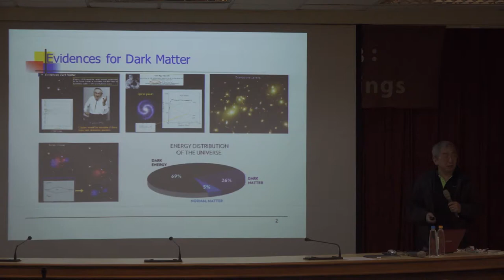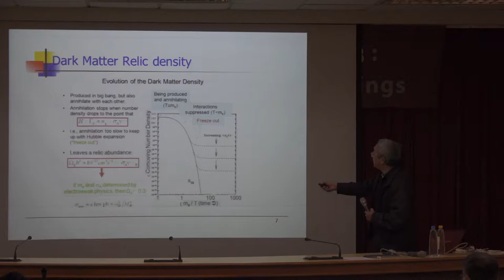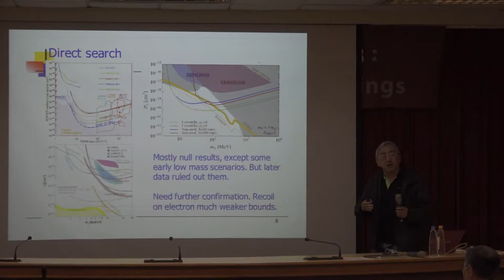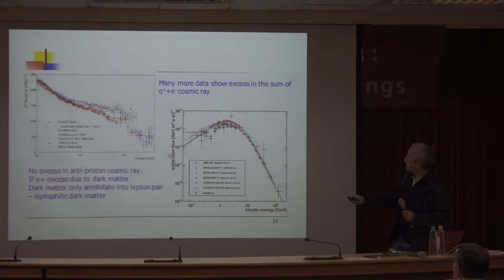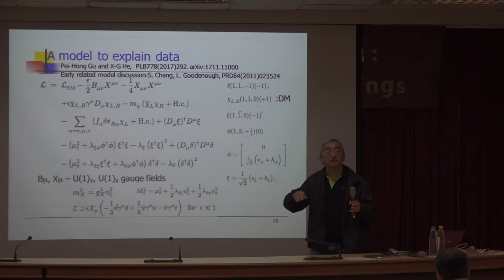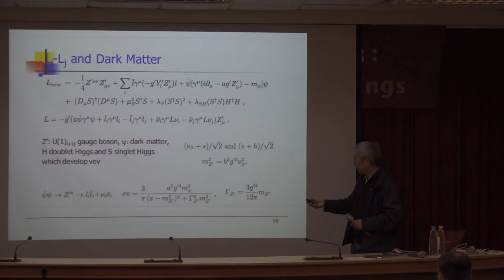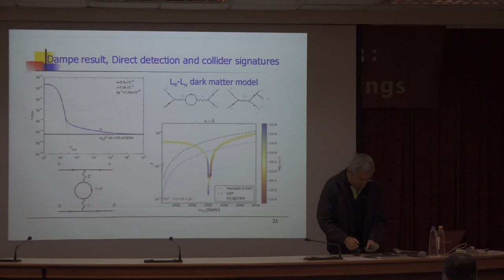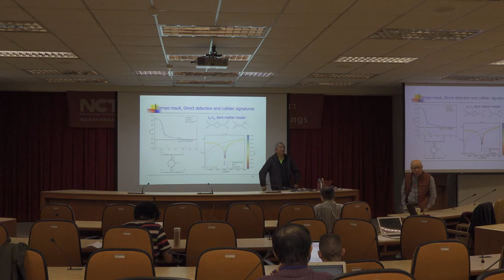20181219 10 Xiao Gang He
Introduction NCTS Annual Theory Meeting is organized by the National Center for

Theoretical Science. The main purpose of this series of annual meetings is to bring

together leading physicists to report on their latest research results and to speak on

prospects for the future as well as to interact with the physicists especially young

researchers in Taiwan. There is one meeting on high energy physics （particles, cosmology

and strings） and one on condensed matter physics held annually in December.

Format:
There will be keynote reviews on important areas of the field as well as more specialized

talks covering some of the recent exciting developments. Although the meeting is theory

orientated, there will also be talks on major international experiments.

Scientific organizing committee:
Kingman Cheung（Co-chair）, Cheng-Wei Chiang, Chong-Sun Chu（Co-Chair）, Chao-Qiang Geng,

Xiao-Gang He, Kin-Wang Ng, Yi Yang, Tzu-Chiang Yuan

*Note:
1） Limited financial support is available to PhD students and postdocs. Deadline for

financial support application: Nov. 1st, 2018.
-The required documents for the coordinators to consider your financial support

2） Registration deadline: Nov. 15th, 2018.